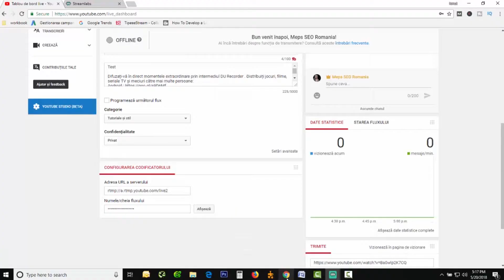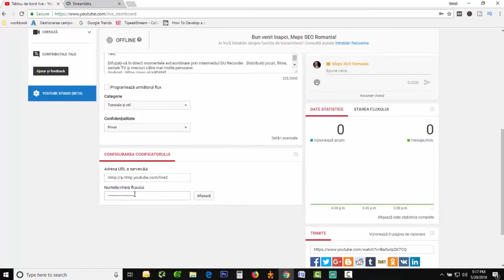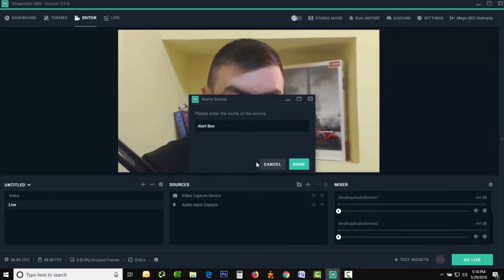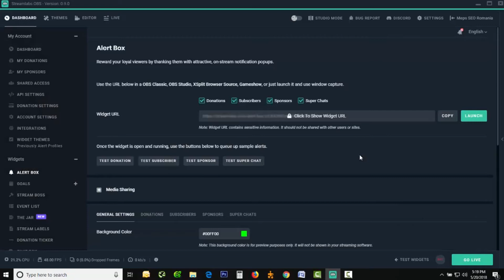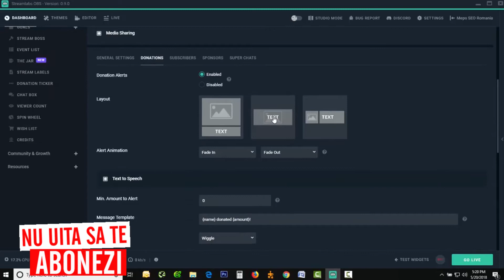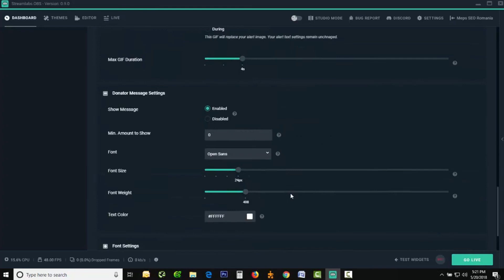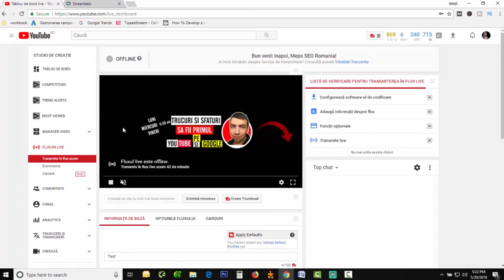Cum sa fac streaming live pe Youtube cu Streamlabs OBS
Cautand informatii despre cum sa fac streaming live pe Youtube , am descoperit Streamlabs OBS, varianta OBS a celor de la Streamlabs. Aceasta permite utilizatorilor sa faca streaming live , dar mai are si imbunatatiri fata de OBS-ul obisnuit: alarme pentru abonati sau donatii, jocuri interactive, etc.

Vrei sa afli primul cand postez un clip nou? Intra pe si apasa pe butonul "Permite" in partea de sus a site-ului. Astfel vei fi anuntat direct din browser cand Meps SEO Romania are un nou clip.